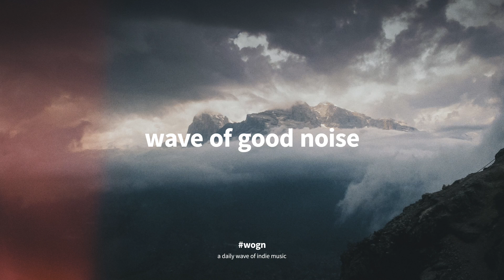Hoverchild - Chances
WOGN - A daily wave of indie music